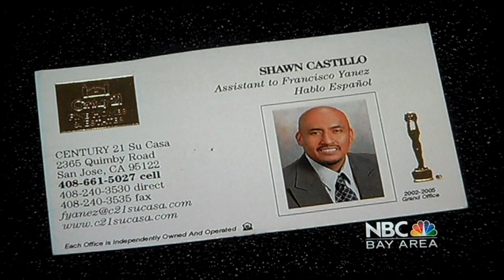Fugitive Watch 20th Anniversary NBC News Story